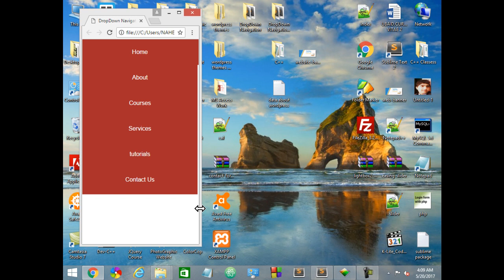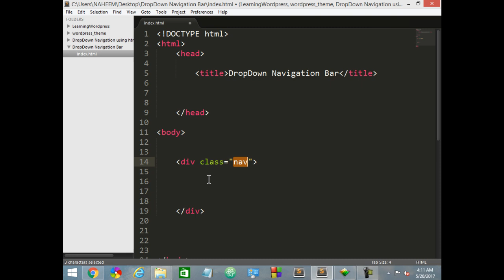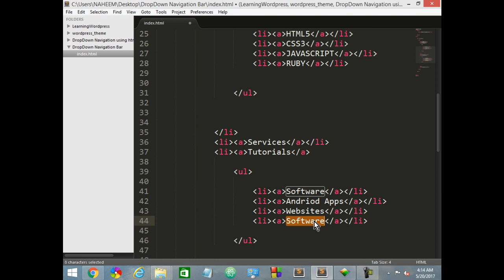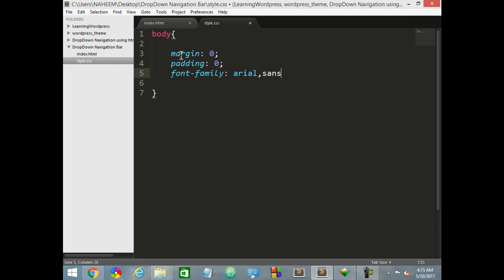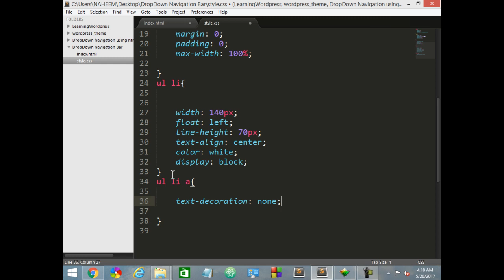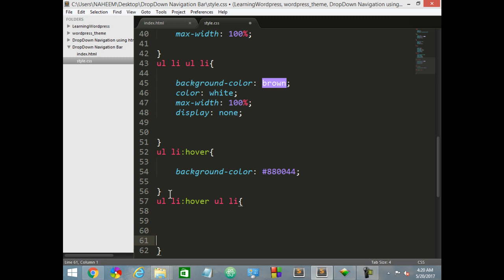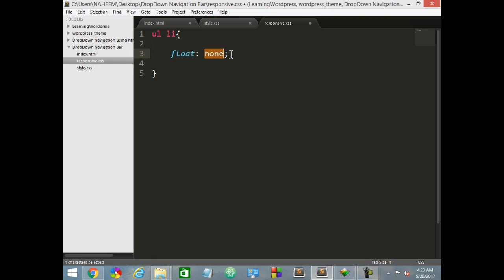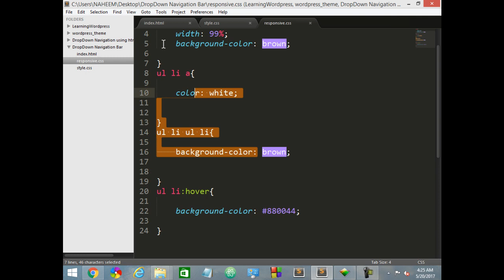DropDown Navigation with responsiveness in 2017 in urdu hindi using html and css3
In this video i will show you how to create DropDown Navigation with responsiveness in 2017 in urdu hindI using html and css3.